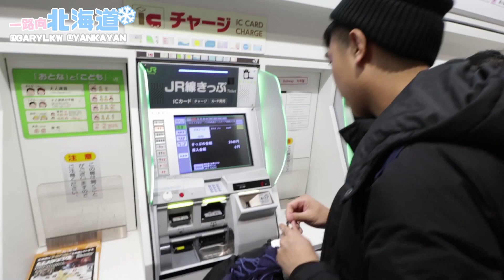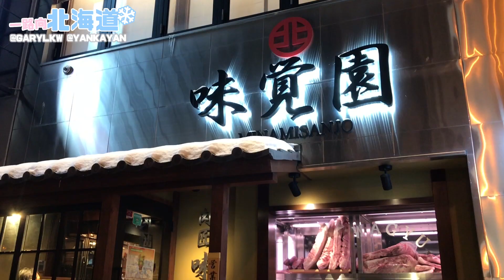【一路向北海道#1】旭山動物園 超壯觀白鬚瀑布♡ 札幌任食燒肉推介！AYANNA KAYAN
FOOTPRINT

✓ Ramen SORA
新千歲機場國內線航廈 3F 北海道拉麵道場
(這裡也有很多其他拉麵店選掉)

✓ 味覺園 南2条店
060-0062 Hokkaido, Sapporo, Chuo Ward, 南2条西5丁目30-47

其實網上還有很多其他One Day Tour可以選擇
不過就會晚上才到達美瑛青池 就可以看到點燈後青池的模樣
但這位團就沒有了森林精靈露台這個景點
所以我們最後還是選擇了KKday的Tour
大家都可以根據自己想去的地方選擇
這些Tour我真的蠻推介給不是自駕遊的朋友
感覺是比較划算但又可以節省時間去到不同地方的方法

✓ 迴轉壽司トリトン TORITON
北海道札幌市東区北8条東5丁目19-1